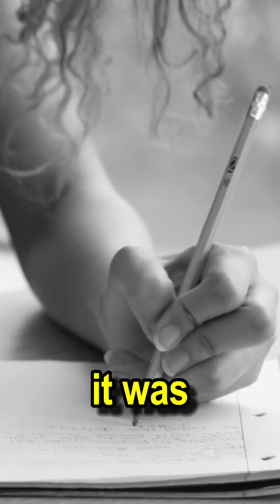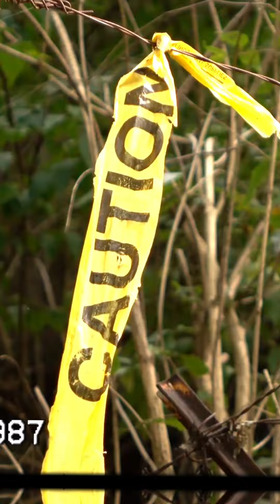Evil Teens Rotting Away In Prison In 2024